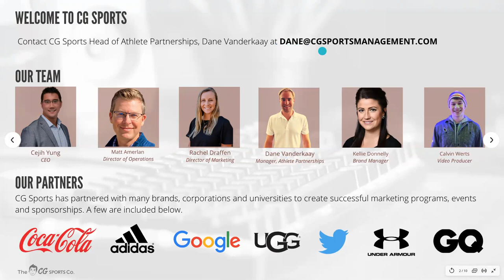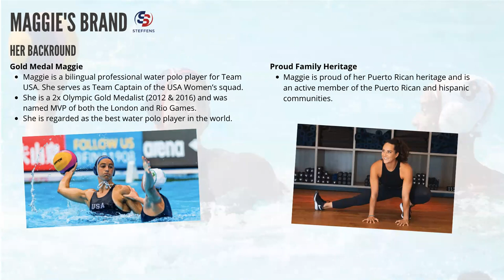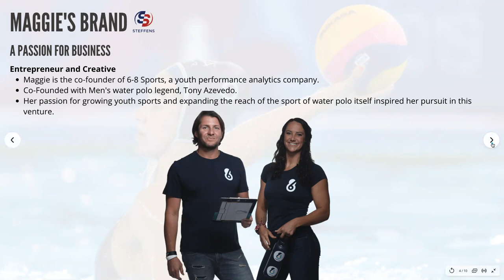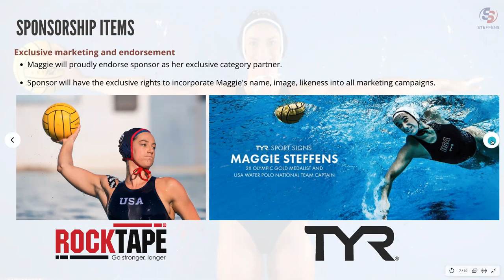Maggie Steffens, Tokyo 2021 Sponsorship Pitch Deck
Maggie is a professional water polo player for Team USA. She serves as Team Captain of the USA Women’s squad. She is a 2x Olympic Gold Medalist (2012 & 2016) and was named MVP of both the London and Rio Games.

Maggie is the co-founder of 6-8 Sports, a youth performance analytics company. Her passion for growing youth sports and expanding the reach of the sport of water polo itself inspired her pursuit in this venture.